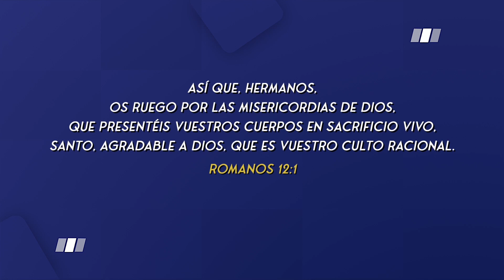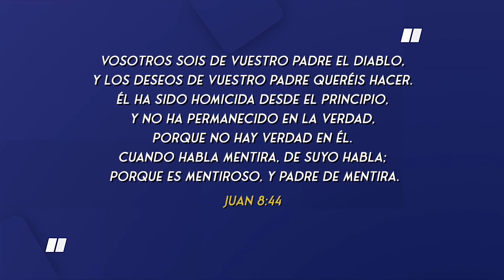¿POR QUÉ LAS PERSONAS TARDAN TANTO EN CAMBIAR?